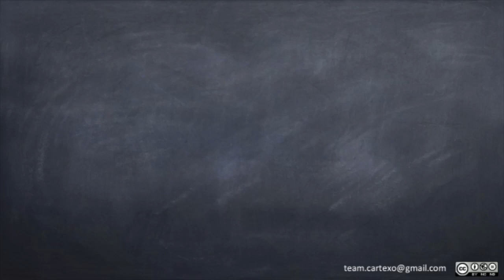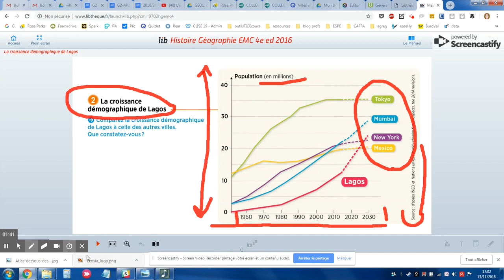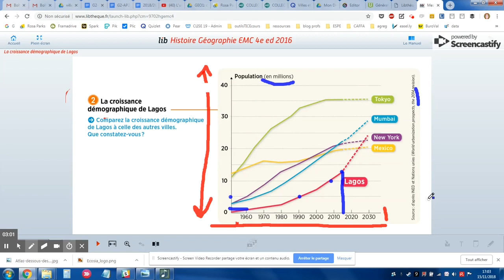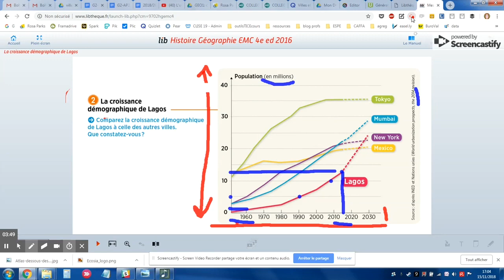Correction cartexos lire un graphique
Vidéo de correction pour le cycle 4